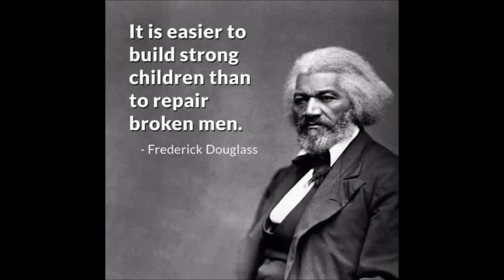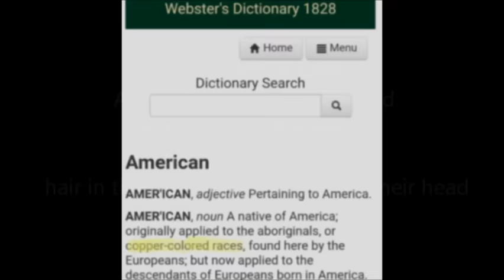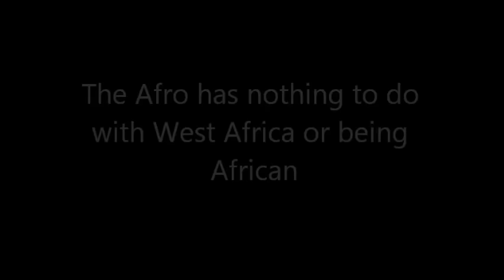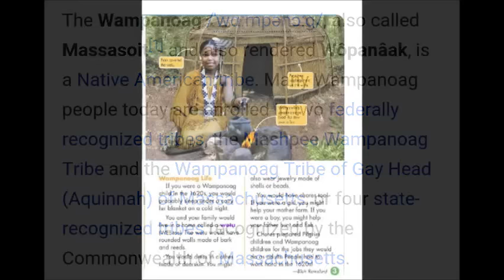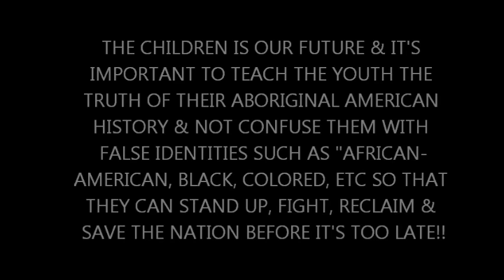The REAL Savior of the American's Future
This video is dedicated to revealing the saviors of the so called "African Americans" future before it is too late. With so much migration going on the Americas it is imperative that the Autochthonous  Americans hold on to their heritage by any means necessary for the potential of the savior to rise and recapture their birthright and heritage.